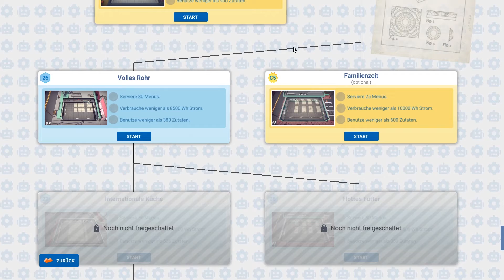Automachef #053 - Optionallevel C5 Teil 1 - Familienmenüs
Willkommen bei Automachef, einem Ressourcenverwaltungsspiel, in dem Sie Küchen entwerfen und Maschinen programmieren! Es ist Zeit, die Küche von morgen zu entwerfen. Heute.
Planen. Positionieren. Programmieren:
Entwerfen und bauen Sie automatisierte Restaurants und programmiere Sie sie dann! Haben Sie eine Ich-Kann-Es-Einstellung und das Know-how, um die Welt der automatisierten Restaurants zu erobern?

Herausfordernde Rätsel:
Stimmen Sie Ihren Verstand ab, um komplizierte Raum-, Ressourcenmanagement- und Szenario-Rätsel zu lösen! Nicht genügend Hot-Dogs? Sie schaffen das! Die Küche brennt? Kein Problem, für jemanden wie Sie!

Mehrere gehirnkitzelnde Modi:
Nehmen Sie die Kampagne in Angriff, machen Sie Ihren Weg, oder drehen Sie einfach durch im Sandbox-Testmodus

Endloser Charme und schrulliger Humor:
Alles in Hülle und Fülle geliefert von unserem hilflos irregeführten robotischen menschlichen Protagonisten, Robert Person. Der gewiss ein Mensch ist. Fragen Sie nicht.

ENTWICKLER: Hermes Interactive